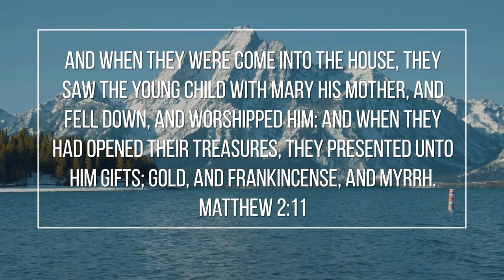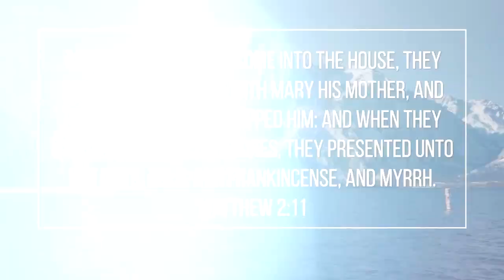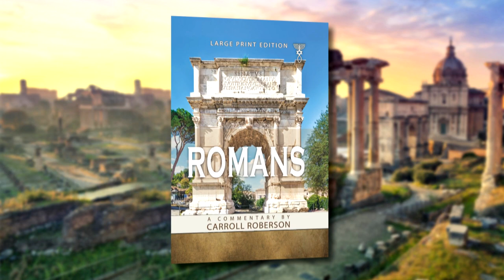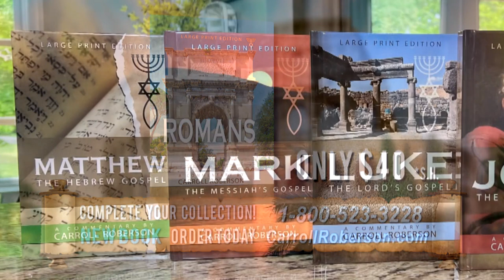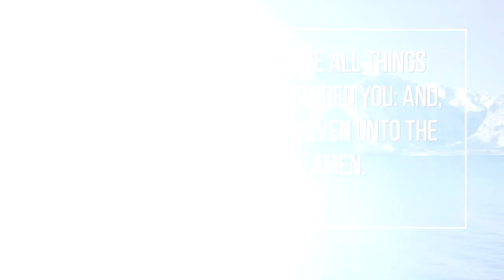Carroll Roberson's Christmas TV Program (1)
Carroll and Donna Roberson sing Christmas songs from Jackson Hole, Wyoming and from our filming in Taos, New Mexico